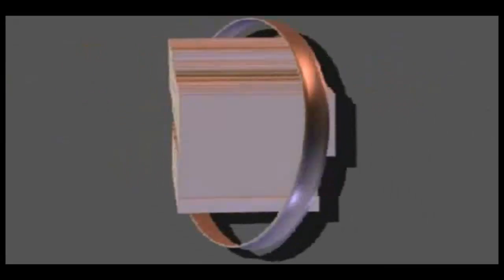Testimoni di Geova( Due TDG predicano urgentemente nel servizio di campo nel Gennaio de 1975)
Due TDG escono a predicare nel servizio dil campo nel Gennaio de 1975 la fine del mondo per l'autunno dello stesso anno.